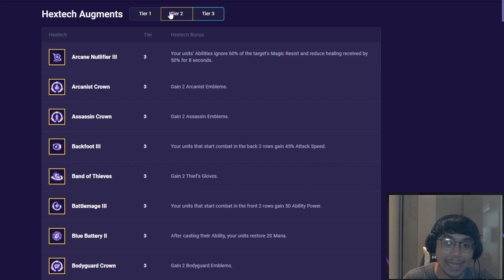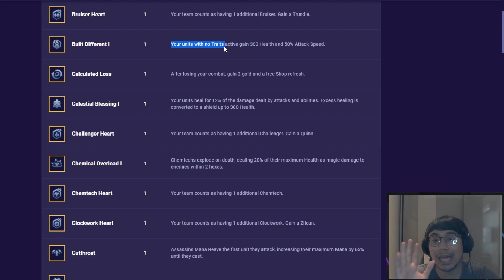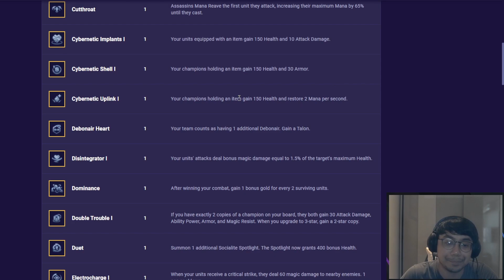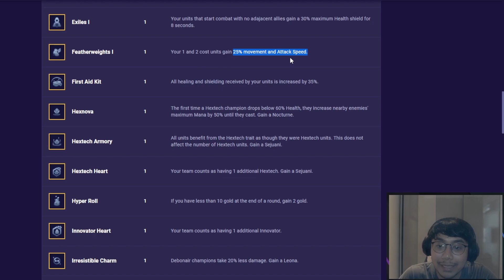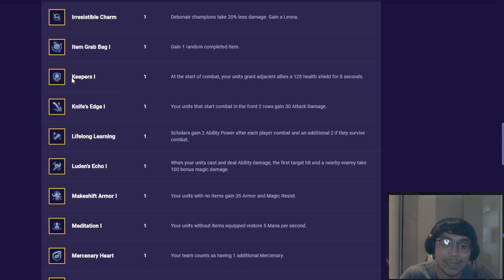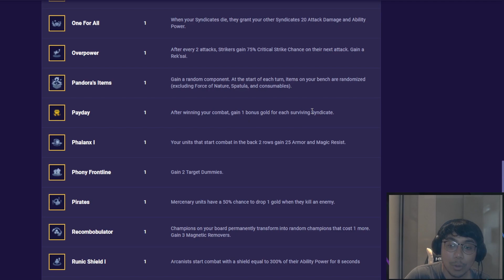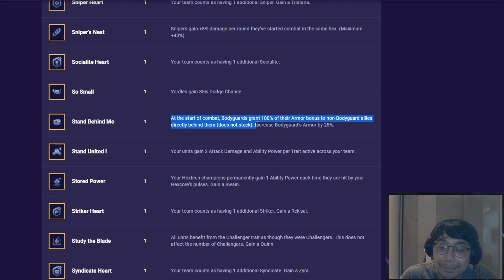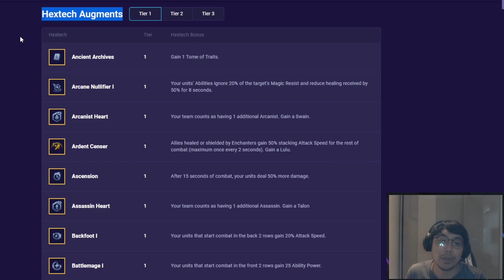หยิบเป็นแล้วเล่นสบาย รีวิว Hextech Augments TFT 6.5 Tier 1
Set 6.5 เพิ่มมาใหม่ 80 กว่าอัน มาดูอันสีเทาที่เจอบ่อยสุดๆก่อนเลย
ดูแล้วสนุก สนับสนุนเราได้ที่
สตรีมทุกวันพฤหัสและศุกร์ 18.30 ที่ช่องนี้เลยยยย มาเม้ากันได้นะ